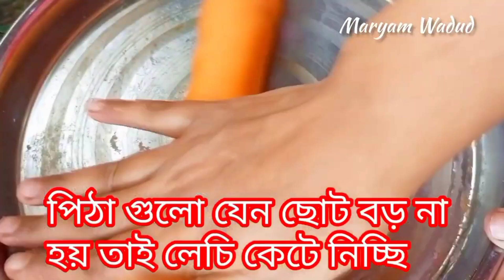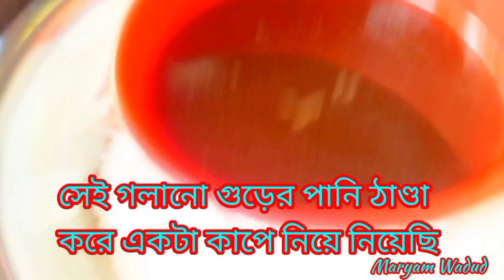5 Winter Special Rice Pitha Recipe।।৫টি ভিন্ন স্বাদের মজাদার শীতকালীন পিঠা-একই ভিডিওতে Pitha Recipe।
5 Winter Special Rice Pitha Recipe।।5 Winter Special Rice Pitha Recipe।।৫টি ভিন্ন স্বাদের মজাদার শীতকালীন পিঠা-একই ভিডিওতে Pitha Recipe।

▽ About Maryam wadud
Welcome to the Maryam Wadud official YouTube channel!

▽ All content is exclusively owned and created by  @Maryamwadud  For any inquiries, please reach out to Contact@Maryamwadud